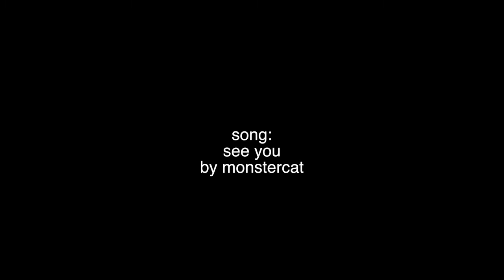acrylic and pen speedpaint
HI GUYS ITS BEEN A WHILE CUZ LIKE MY COMPUTER HATES ALL MY VIDEOS AND ISN'T LETTING ME DO ANYTHING SO THIS SPEEDPAINT IS A MIRACLE